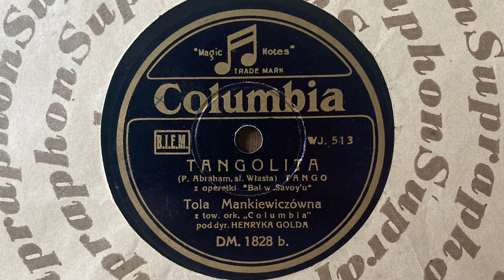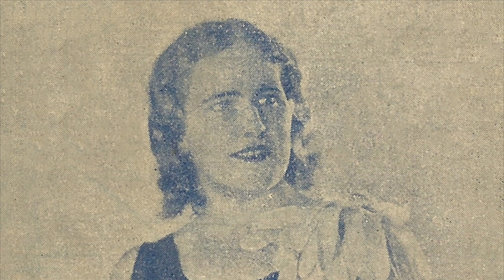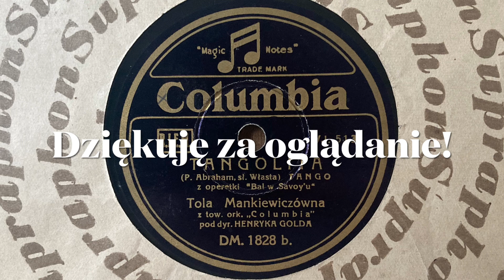Tola Mankiewiczówna - Tangolita (1934)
Nagranie z płyty szelakowej Columbia DM. 1828 z 1934 roku.

Z operetki „Bal w Savoy’u”

Obok Toli Mankiewiczówny śpiewa Janusz Popławski.

Akompaniuje orkiestra „Columbia” pod dyr. Henryka Golda

Muzyka: Pál Ábrahám, Słowa: Andrzej Włast

Poniżej tekst:

Całować umiem tak, jak Tangolita
Jak Tangolita dać szczęścia moc
Sprzedawać serce tak, jak Tangolita
Jak Tangolita na jedną noc

Dziś usta mam dla ciebie najłaskawsze
A jutro świt rozłączy nas na zawsze

Bo kochać umiem tak, jak Tangolita